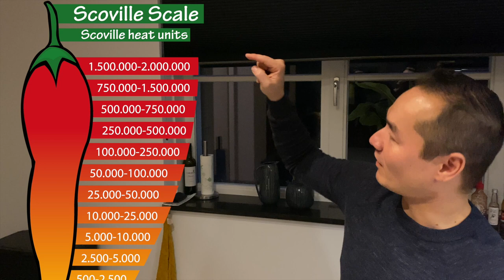#4 - Dennis eet de Trinidad Scorpion en die doet pijn!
Als er in de naam van een peper het woord ‘Scorpion’ voorkomt, zou jij het dan eten? Of kopen? Of überhaupt aanraken? Precies, niet dus. En dan hebben we het in dit geval over de Trinidad Moruga Scorpion Chocolate. Maar voor The Scovillains was deze angstaanjagende peper deze aflevering aan de beurt. En niet geheel uit vrije wil kunnen we verklappen, want we introduceren deze aflevering ook onze nieuwe sidekick: The Ring Of Fire!
Benieuwd hoe het Dennis vergaat na het eten van de OP TWEE NA HEETSTE PEPER TER WERELD?! KIJKEN DAN!
Deze peper, de peper challenge en nog veel meer heerlijke hete items zijn te bestellen

Stay Spicy!

Song: Tech Knowledge by Peter Spacey (Artlist)

Intro (00:00)
The Ring of Fire (01:52)
Uitleg Trinidad Scorpion (02:51)
Beoordeling (04:52)